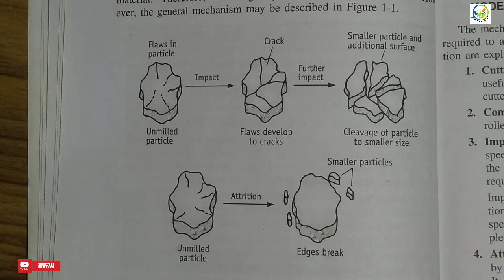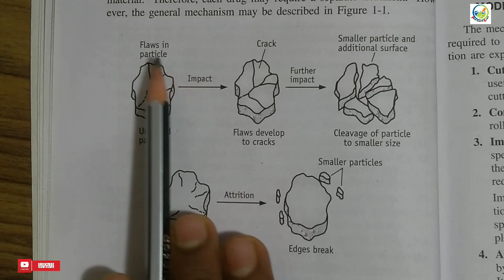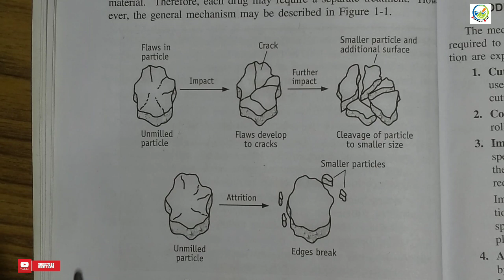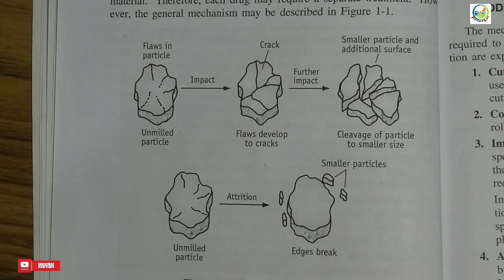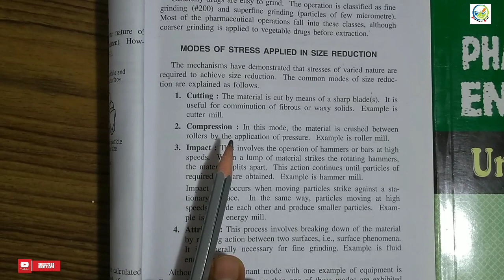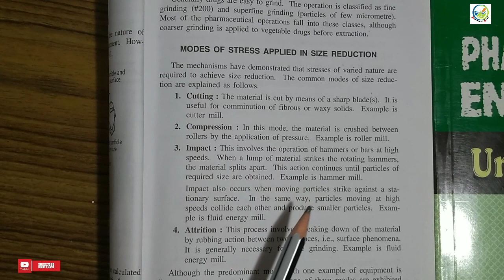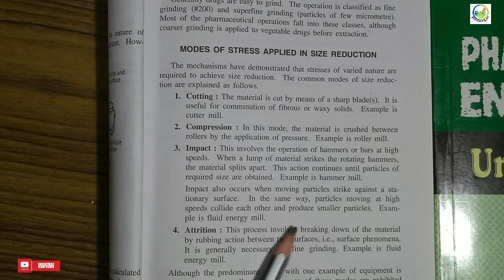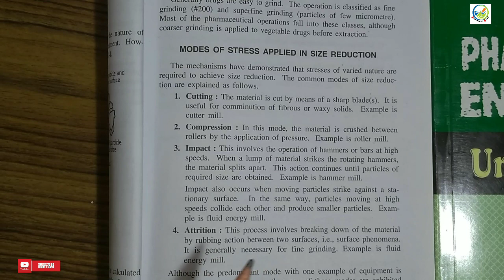Mechanism of size reduction | pharmaceutical engineering | Hindi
Best Books you can buy from online through this links:

1. Human anatomy and physiology-1
2. Pharmaceutical analysis-1
4. Pharmaceutical inorganic chemistry
5. Communication skills
6. Remedial biology
7.Remedial mathematics
8.All subject practical book

1. Human anatomy and physiology-2
2. Pharmaceutical organic chemistry -1
3. Biochemistry
4. Pathophysiology
5. Computer application in pharmacy
6. Environmental science
7. Combo pack All subject

1. Pharmaceutical organic chemistry-2
2. Physical pharmaceutics -1
3. Pharmaceutical microbiology
4. Pharmaceutical engineering

1. Pharmaceutical organic chemistry-3
2. Medicinal chemistry-1
3. Physical pharmaceutics-II
4. Pharmacology-1
5. Pharmacognosy and phytochemistry-1

Semester-5(B pharmacy)
1. Medicinal chemistry-2
2. Industrial pharmacy-1
3. Pharmacology-2
4 pharmacognosy and phytochemistry-2
5. Pharmaceutical jurisprudence

Semester-6(B pharmacy)
1. Medicinal chemistry-3
2. Pharmacology-3
3. Herbal drug technology
4. Biopharmaceutics and pharmacokinetics
5. Pharmaceutical biotechnology
6. Quality assurance

1. All subjects
2. Practical book

1.All subjects
2. Practical book

MY GEARS
Camera tripod
Green screen